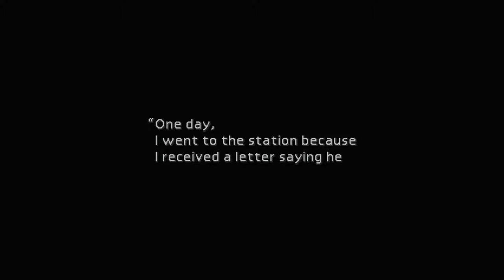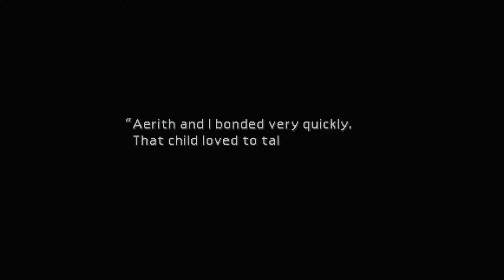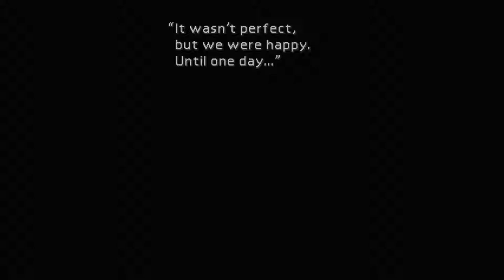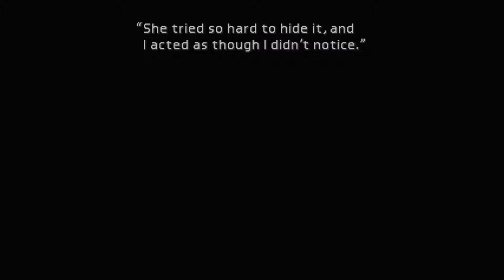Final Fantasy VII (PC) - Part 6